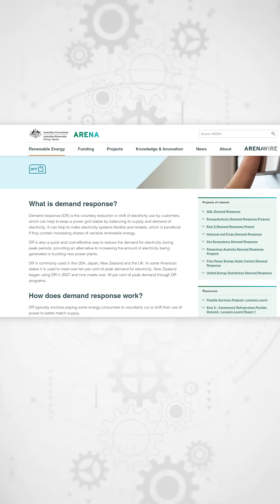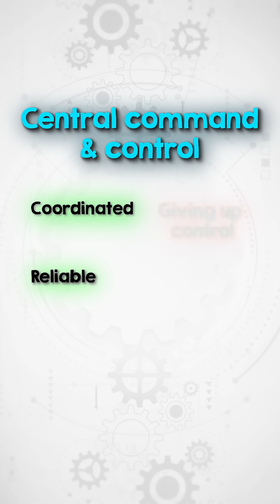Why Do Utilities Want to Control Your Thermostat?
Demand response wasn't always about clean energy. It started as a way to avoid overbuilding gas plants and transmission lines. Now, it addresses over 10% of peak demand in some U.S. states, enabling faster adoption of wind and solar. Smarter grids, cleaner power.